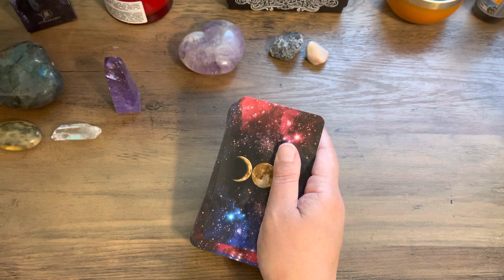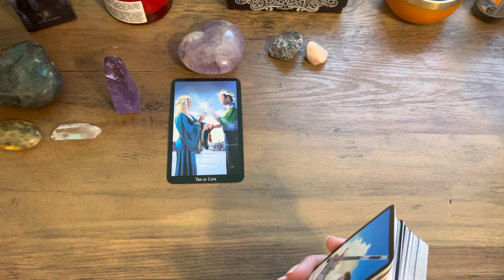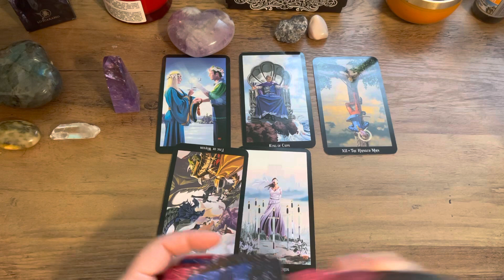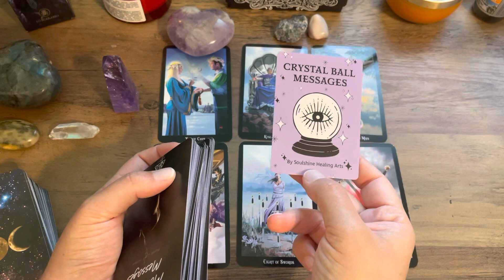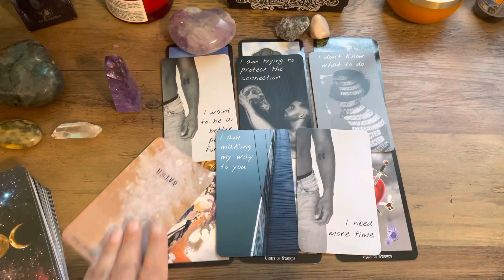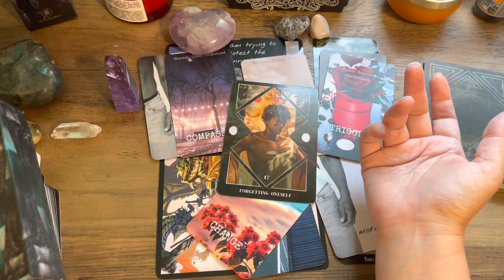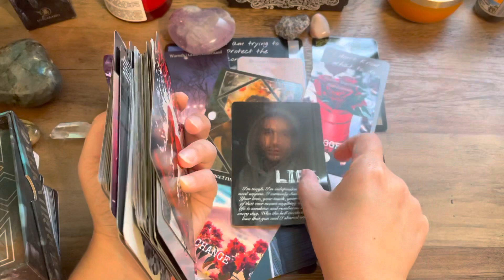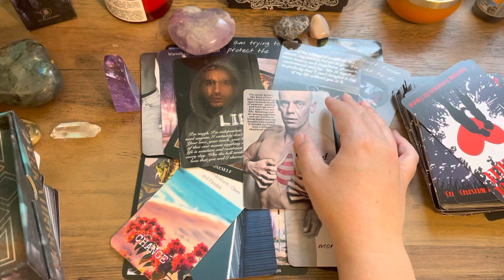👩‍❤️‍💋‍👨💖DIVINE MASCULINE Reading-They Still Don’t Know How To Process Their Emotions For You